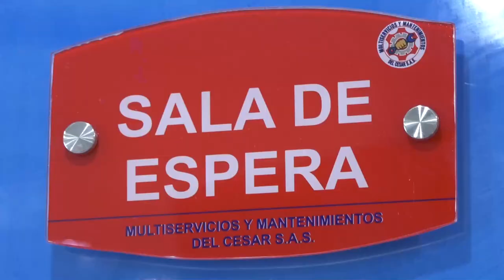ATAQUE SICARIAL DEJO UNA PERSONA HERIDA